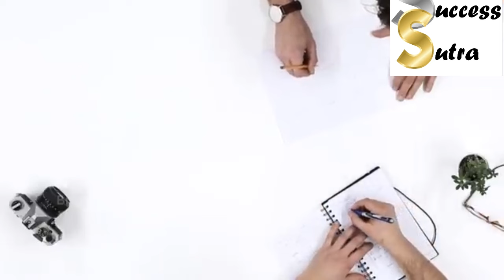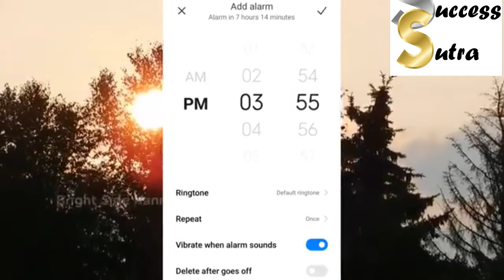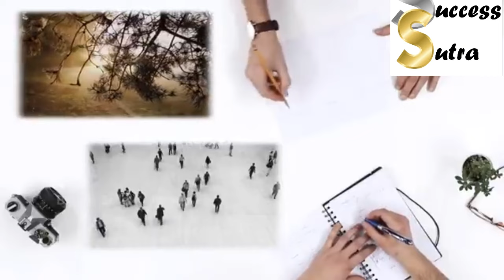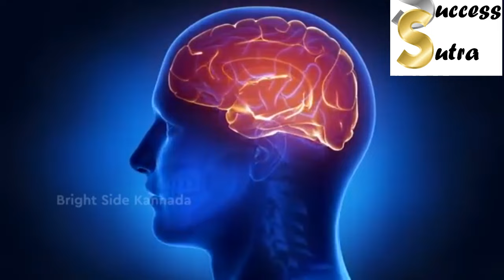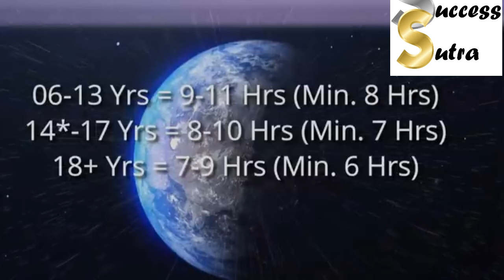ಮುಂಜಾನೆ 4 ಗಂಟೆಗೆ ಎಚ್ಚರಗೊಳ್ಳುವುದು ಹೇಗೆ? ಎಚ್ಚರಗೊಳ್ಳುವ ಅತ್ಯುತ್ತಮ ಸುಲಭ ವಿಧಾನ